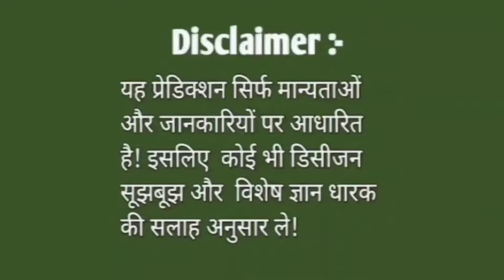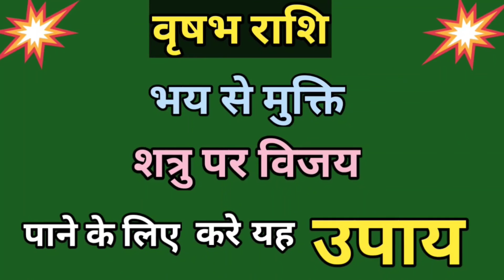वृषभ राशि भय से मुक्ति,शत्रु पर विजय पाने के लिए करो यह उपाय|बैकुंठ चतुर्दशी 2022|What'syourRashi?